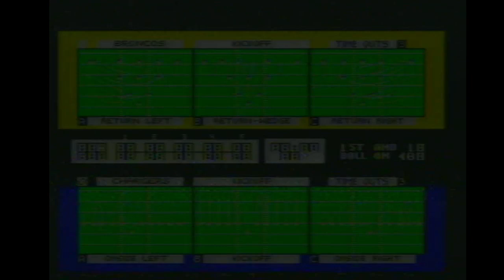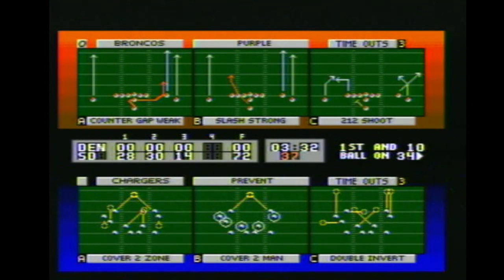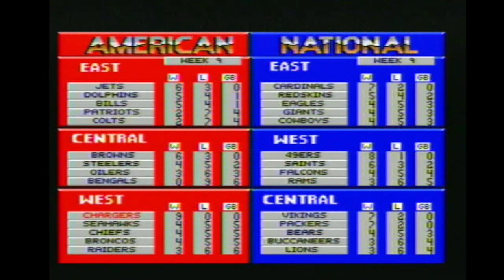NFL Sports Talk Football '93 - Game IX - Denver Broncos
Let's Go! BRONCOS! Trev's finding the NFL Sports Talk malarkey rather simple now, play the ball back to the QB and run around the outside. Here he takes on the Denver Broncos to decide who is better at charging. Actual Chargers or Broncos? Retro Gaming continues on Sega Mega Drive with NFL Sports Talk Football '93